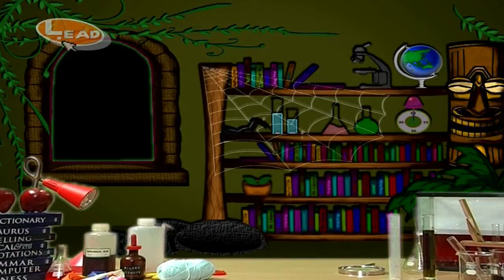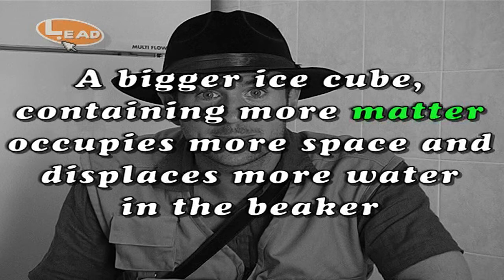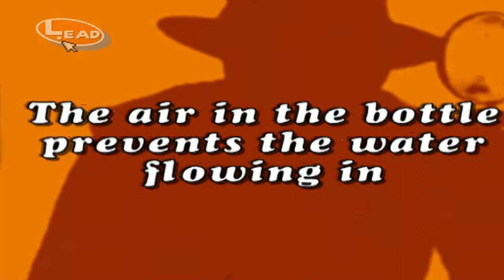Jindiana Zones 1 - discovers the secrets of mass, volume and matter!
Join Jindi on his scientific explorations. In this episode he uncovers the mysteries of mass, volume and matter. Can you help him on his quest?

Jindiana Zones is an education series by LeadTV for 7-9 year olds.

Presented by Marc Checkley
Produced/Directed by Mokhsin Matar
Written by Meiyin Chan
Edited by Mon Chan